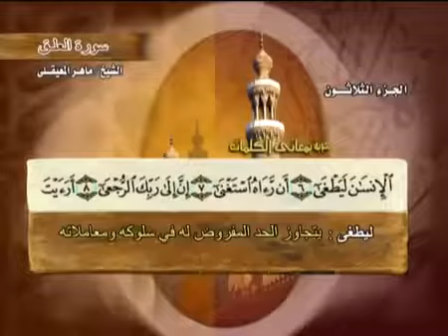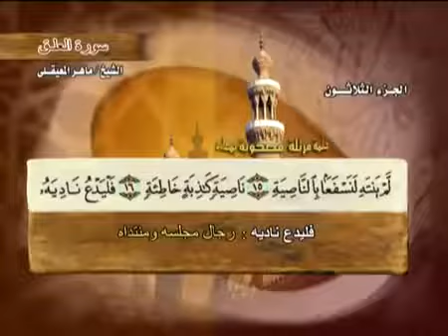سورة العلق بصوت ماهر المعيقلي مع معاني الكلمات Sourate Al Alaq par Maher Al Muaiqly